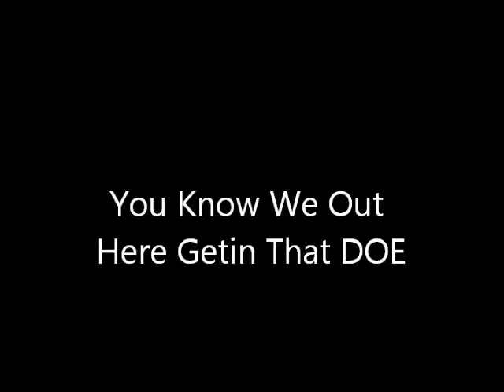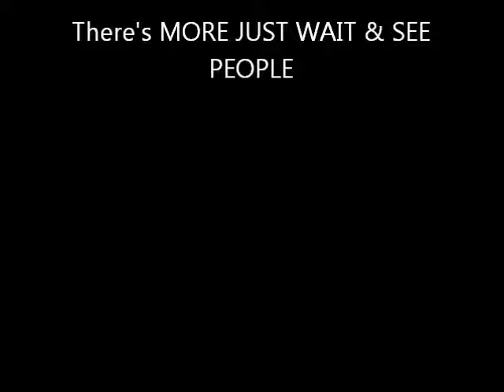getin that Doe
BLOCK, KUTA, SHADY MOS, P.TERRA